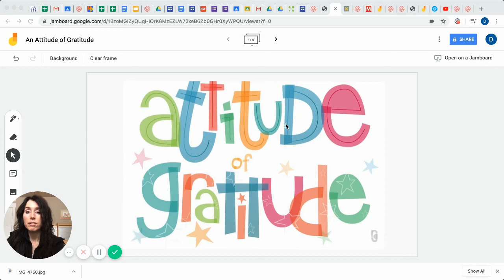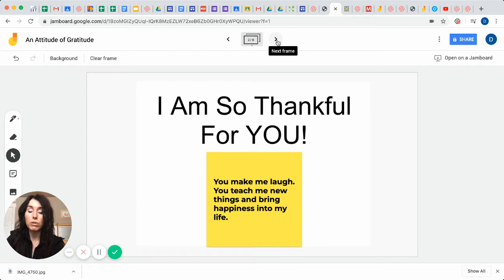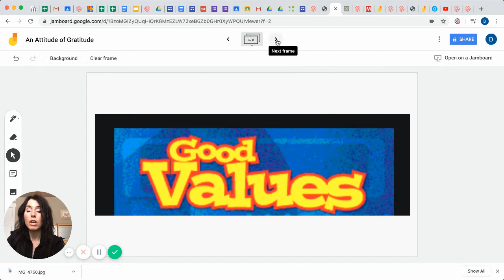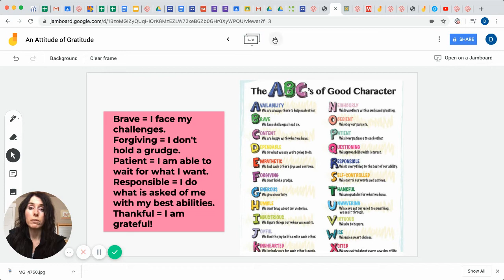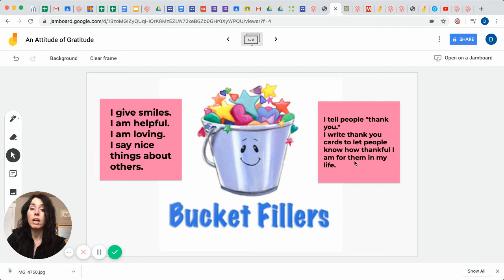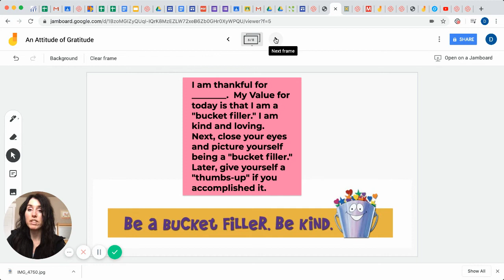An Attitude of Gratitude | A Teacher's Guide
In today's informative lesson, I model how to incorporate a motivating, well-being curriculum into a regular classroom setting.  By using systematic, explicit instruction, I inform teachers and students step-by-step about the process of creating an "Attitude of Gratitude" within the classroom.  I use a Gratitude Journal, Goal Setting, and Visualization skills to build a positive learning environment where all students can thrive.

I am in the process of writing a "How To... Book" for educators.  It would have 10 specific tools needed in a classroom setting to create an optimal,  learning Utopia.  I believe that a students emotional well-being supercedes all other types of learning.  With suicide so heavily prevalent and growing within our society's culture, I feel like it is now time to include a daily well-being curriculum within a regular education program.

About Me:  My name is Mrs. Kohli, and I am a 2nd & 3rd Grade teacher  providing both a regular classroom instruction and an online school program to my students.